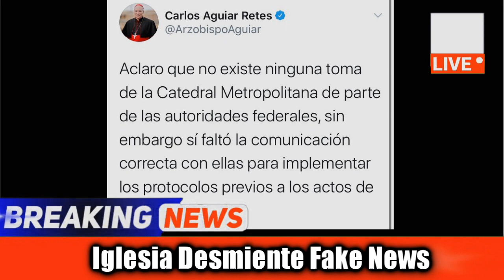Iglesia Desmiente Fake News 🔴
~ Alfredomatta